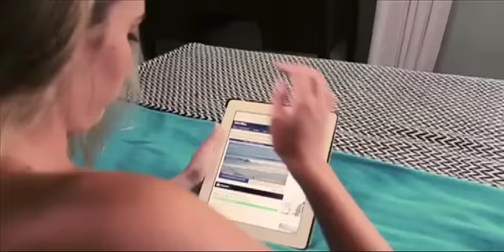BARBADOS TODAY EVENING UPDATE - April 27, 2016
Education Minister Ronald Jones says contingency plans are in place to hold the Common Entrance Exams if teachers stage industrial action.
LIAT confirms one of its employees has been arrested on a drugs-related matter.
Calls for national policies to deal with workplace absenteeism. These stories and more in the Barbados TODAY evening news.